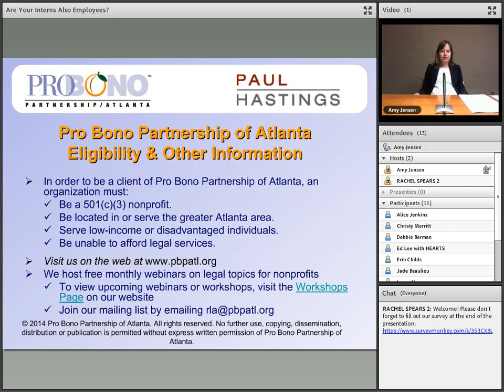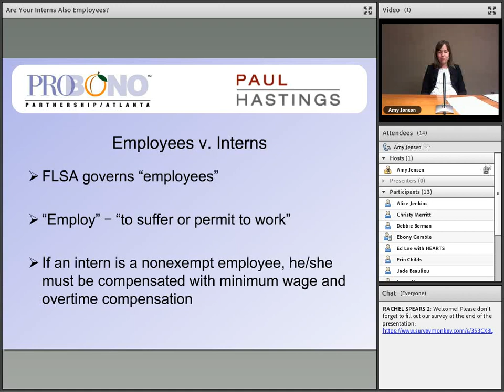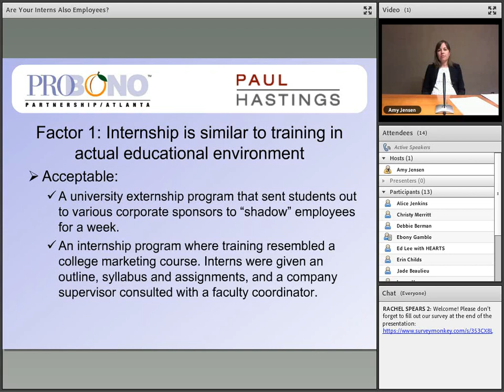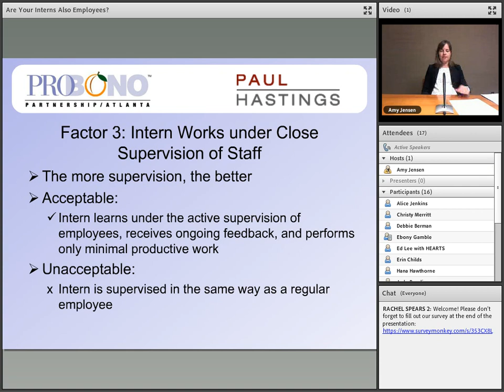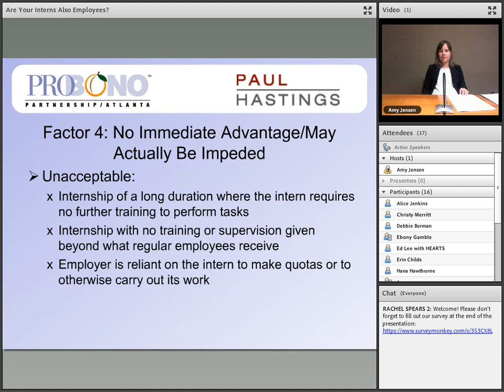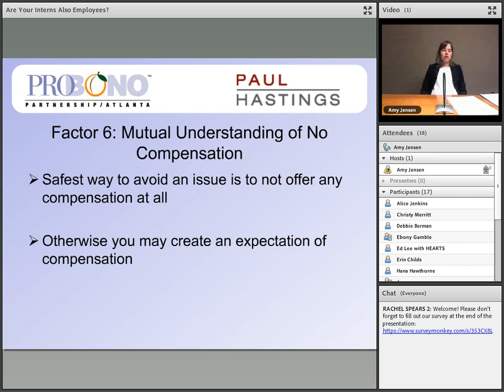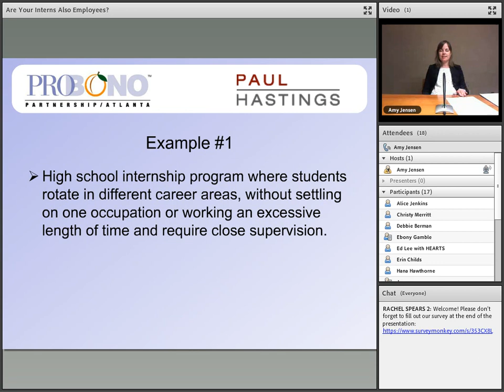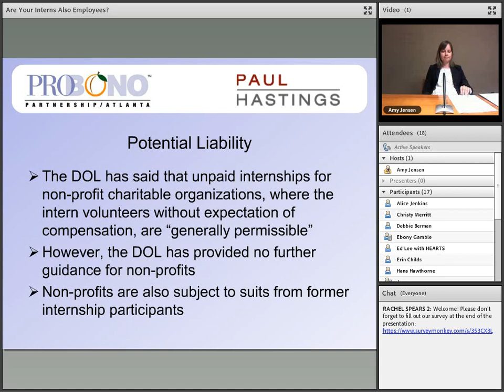Webcast: Are Your Interns Also Employees?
This is a discussion about Interns at nonprofits with Amy Jensen.